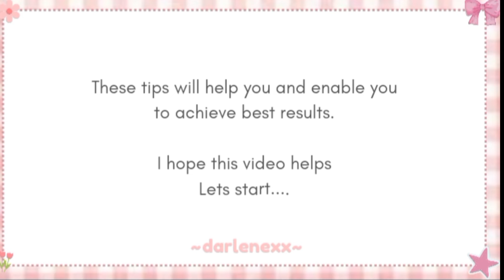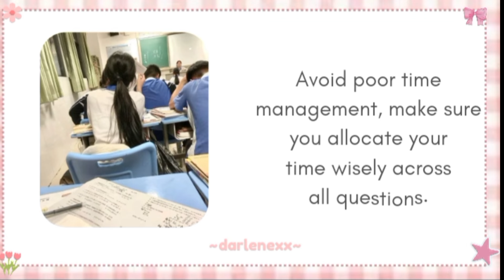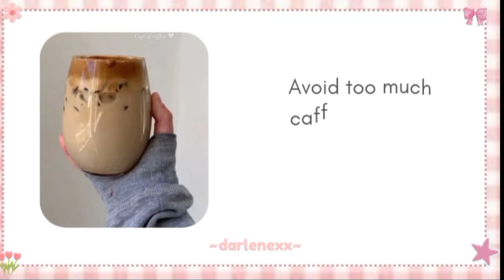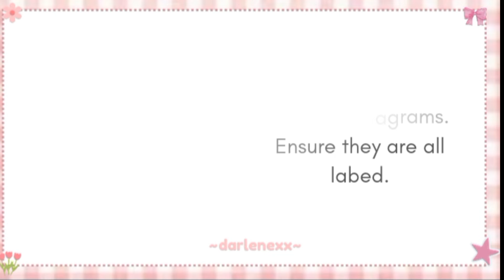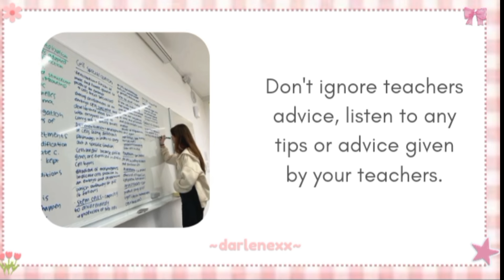EXAM TIPS| Avoid these mistakes during exams 🎀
Avoid this things in your exam to avoid failing.🌷

Avoid these things as a teenager ‼️